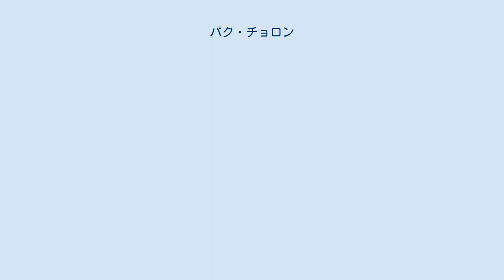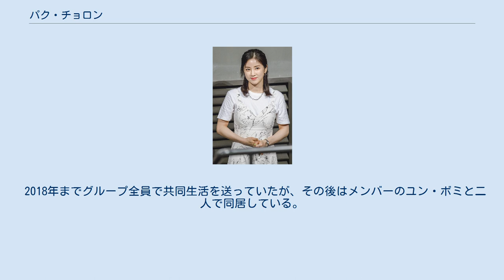パク・チョロン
パク・チョロン（ハングル: 박초롱、1991年3月3日 - ）は、大韓民国忠清北道清原郡芙蓉面（現：世宗特別自治市芙江面）出身の歌手、女優。
女性グループApinkのリーダーであり、サブボーカルを担当している。
 芙江小学校併設幼稚園、芙江小学校、芙江中学校、忠北女子高等学校出身。
 父親はハプキドー道場の館長をつとめており、自身も小学校1年次から中学校3年次までの9年間ハプキドーを学び3段の段位を獲得した。
その一方で小学生時代から歌手になる事を夢見ており、S.E.S.やBoAの曲を歌ったり、ダンスの真似をしたりしていたという。
 2011年2月17日にApinkのメンバーとして公開され芸能界デビュー。
 以降、グループ活動は「Apink」のページを参照。
 同年MBCのシットコム『まるごとマイ・ラブ』125話から粉食店のアルバイト・チョロン役で登場し女優デビューを果たす。
 2014年にドラマ『九厄少年』ではBTOBのソンジェとロマンスを演じ、2017年に『ロマンス特別法』でもヒロインを務める。
 2020年、初主演映画『不良な家族』でスクリーンデビューを果たした。
 Apinkの中では面倒見の良いママのような存在であることから、チョロンのロンとママをくっつけたあだ名「ロンママ」と呼ばれ慕われている。
 韓国のアイドルグループには7年目のジンクスという言葉があり7年以上活動できるグループは限られているが、Apinkも結成7年を目前にした2017年に再契約の選択を迫られた際、チョロンの一声にメンバー全員が同意して再契約を結び、グループを継続させた。
 BTOBのチャンソプとは練習生時代から仲が良いことで知られ、2018年、チャンソプが入隊前にリリースしたソロ曲「Gone」のMVに友情出演している。
 2018年までグループ全員で共同生活を送っていたが、その後はメンバーのユン・ボミと二人で同居している。
 2016年10月23日 Apinkのメンバーの中で作詞も多く手掛けており、グループ一周年記念にデジタルリリースされたファンソング『4月19日』の作詞に始まり、数々のApinkの楽曲の作詞を手掛けている。